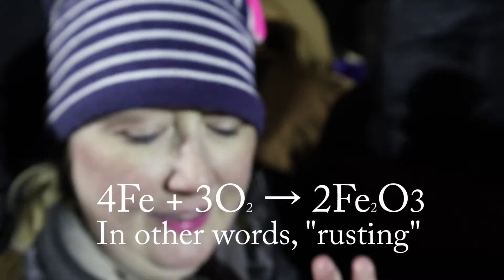Groundhog Day 2020! Our Full Experience!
Our Road Trip to Groundhog Day 2020! In Episode 64 of Luv Subbin we travel to Punxsutawney, PA for Groundhog Day.  We're hoping for an Early Spring so that we get get out traveling soon...

Main Theme:                                  "Dreamcatcher 4" by Bjorn Skogsberg
Background:                                   "Paramour" by Bastien Slice

Camera:                                          Canon EOS M6
                                                         iPhone X and iPhone 8
                                                         GoPro Hero3 Black
Camera Microphone:                    Comica CVM-V30 LITE
Microphone Muffasaurus:           Comica CVM-MF2 Prefessional Windscreen Muff
Lower Microphone Bracket:        PT-5 Camera Bracket
Voiceover Microphone:                Fifine Metal Condenser USB Mic
Voiceover Mic Filter:                     Aokeo Professional Mic Pop Filter
Tripod:                                             Joby Gorillapod 1K Compact Tripod